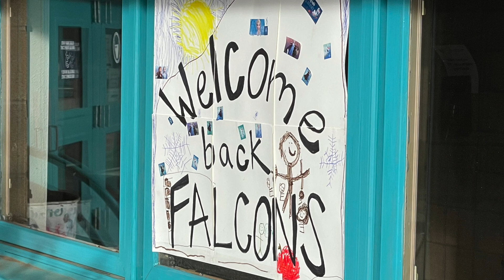Fireside Elementary commemorates Marshall Fire with a soaring mural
When the Marshall Fire struck the Fireside Elementary community two years ago the community came together to support the impacted students, families, staff and residents. As the anniversary approaches, the school recently completed a mural that will forever commemorate the spirit of the school -- its resilience and determination.